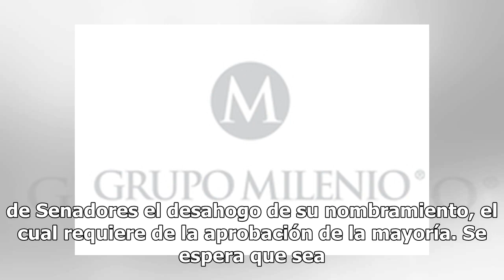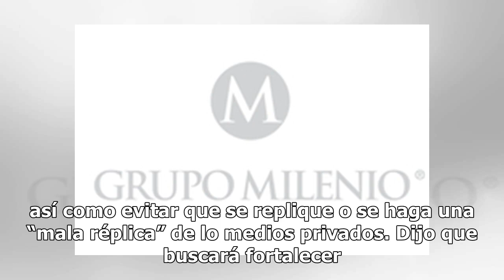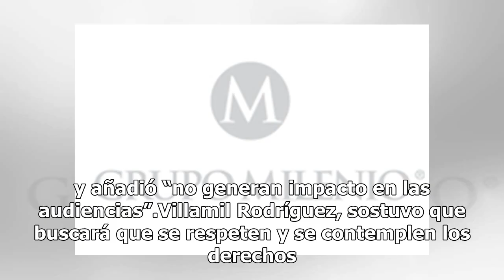Si no controlo ni a mis gatas, cómo voy a controlar la comunicación: Jenaro Villamil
En el Senado de la República, en comisiones, aprobó por unanimidad la propuesta presidencial de Jenaro Villamil Rodríguez para encabezar el Sistema Público de Radiodifusión del Estado Mexicano, por un periodo de cinco años. Al aprobar el dictamen, las comisiones de Radio, Televisión y Cinematografía...